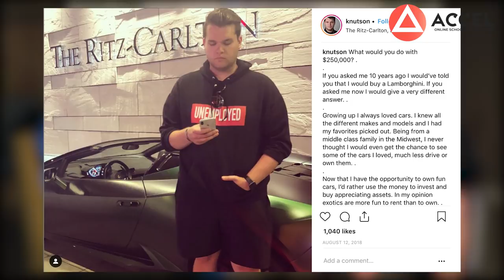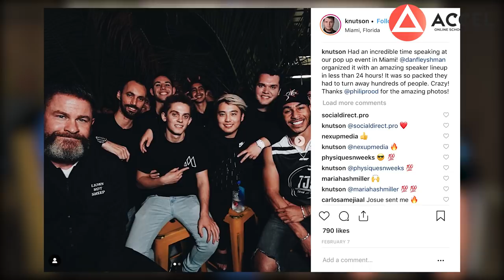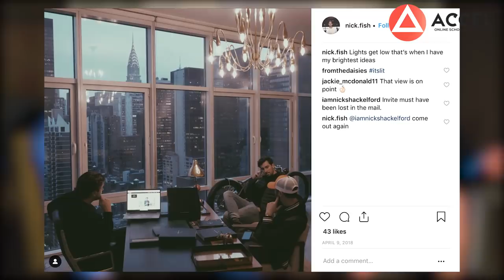How to find an investor for a startup company? Capital Academy - investment online school // 16+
How to find an investor? Many startup companies are looking for the answer to this question. Getting into investing for beginners can be hard. You can launch a startup company but can you prove to others that your idea is worth investing in? Brett teaches entrepreneurs how to find an investor.  He has a proven record of getting startup companies funded, including his own Capital Academy - an online school that helps startup companies receive investment they deserve. The program lasts 6 weeks and breaks down all the nitty-gritty of how to find an investor. It makes investing for beginners easy.
Bretts’ online school profit is $100 000 per month. In 3 months 50 beginner startup companies successfully completed the course and received funding.

How to create your online school, produce yourself or an expert
Accelerator of online schools ACCEL - the market leader in online education
★ We help you to create your successful online school
★ We give templates for launching your online school
★ We guide you to the result from an idea to the profit of $ 3,000 in just 3 months
★ We help in producing yourself or your expert.